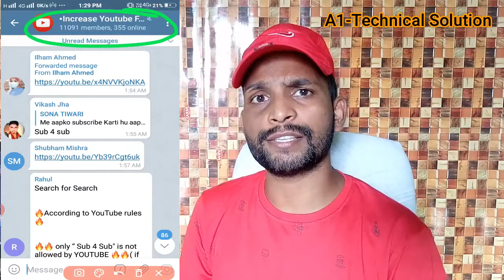YouTubeChannelMonetization | अब किसी का भी YouTube Channel नहीं होगा Monetization ⛔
अब किसी का भी YouTube Channel नहीं होगा  Monetization  ⛔

1) YouTubeChannelMonetization
2) अब किसी का भी YouTube Channel नहीं होगा  Monetization
 4) no more monetization
5) youtube monetization
6) monetization
7) youtube monetization explained
8) monetization still under review
9) youtube monetization 2020
10) youtube monetization 2021

____Like _____Share____
______Subscribe________